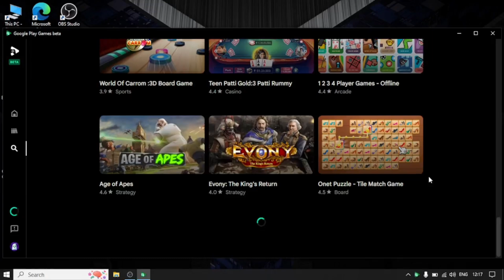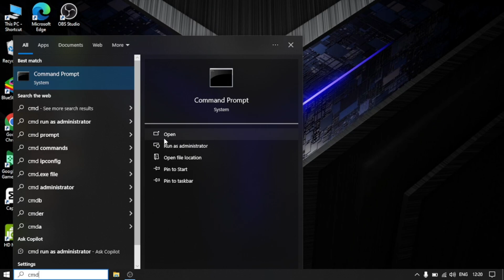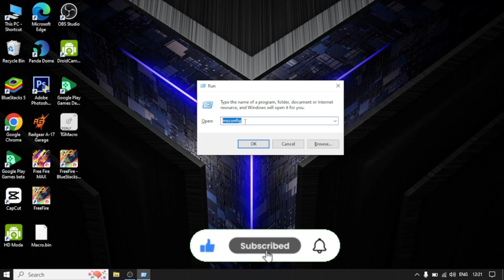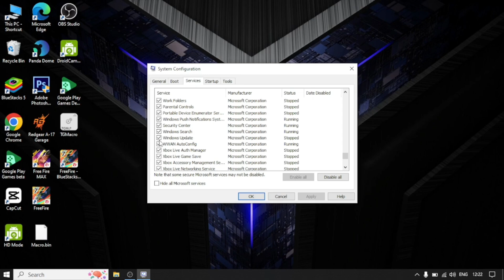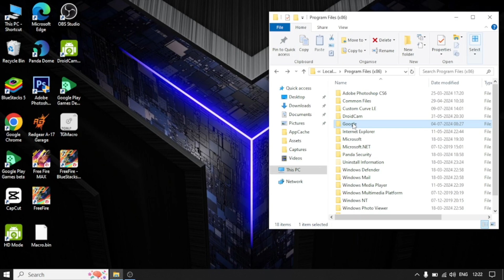Google play games on pc emulator error code NU80070422 solution | Fix Error code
👉Enable hypervisor by using Command Prompt:
"bcdedit /set hypervisorlaunchtype auto"

error code nu80070422 google play games
google play games on pc emulator error code nu80070422
could not install the app google play games pc fix
how to fix couldn't install the app gplay pc
could not install the app google play games pc
how to fix error code nu80070422 in google play games on pc beta
gplay beta error code solution
gplay games on pc nu80070422
how to fix error code in google play games beta